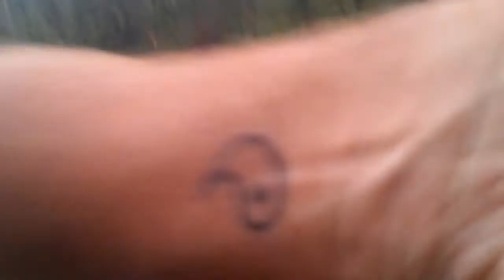Bass on the Whopper Plopper in a small city park lake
Bought two whopper ploppers one in black and one in bone. Took them to the local lake and tried them out.  It was overcast and still a little rain falling.  Had the most bites i ever had at that lake, on the black one. No bites on the bone colored one. Maybe it will do better on a brighter day.  But i was very happy with the black one. Almost every cast something would smack it. Some were just to small to get a hook in. But got lots of hits.